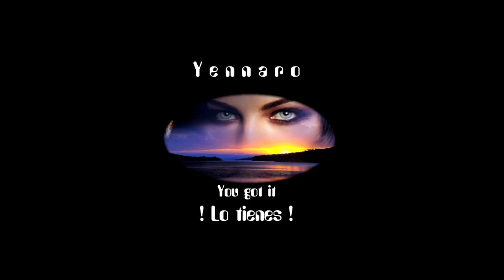Y E N N A R O / YOU GOT IT / Versión Español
"You Got It" is a song from: Roy Orbison's twenty-second studio album, Mystery Girl (1989).
According to the official Roy Orbison discography by: Marcel Riesco.

"You Got It" es una canción del vigésimo segundo álbum de estudio de Roy Orbison, Mystery Girl (1989).
Según la discografía oficial de Roy Orbison por: Marcel Riesco.
Muere: ‎El ‎6 de diciembre de 1988 con (52 años)